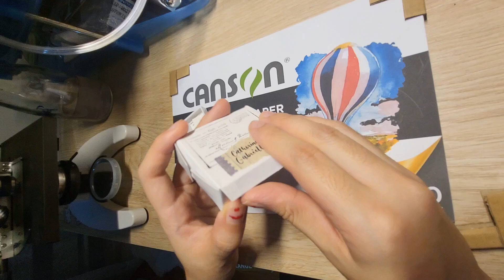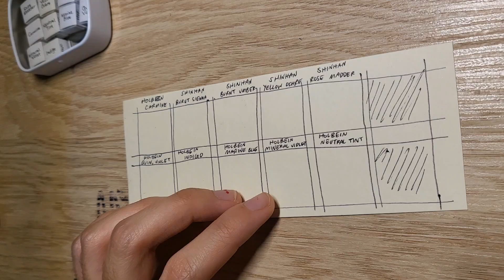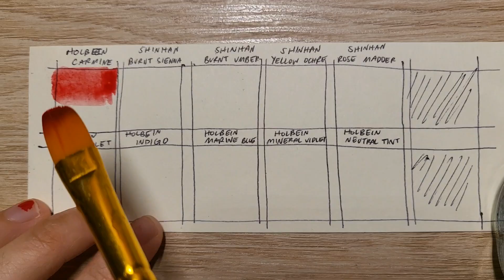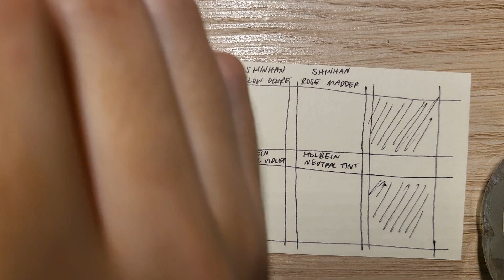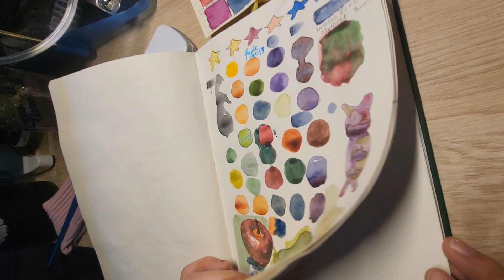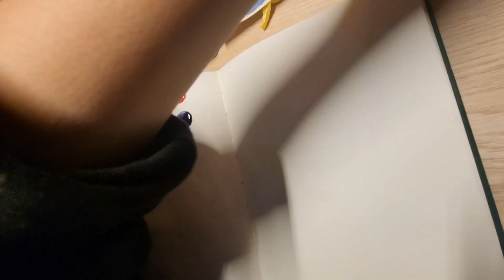UNBOXING AND SWATCHING NEW WATERCOLOURS!!!!